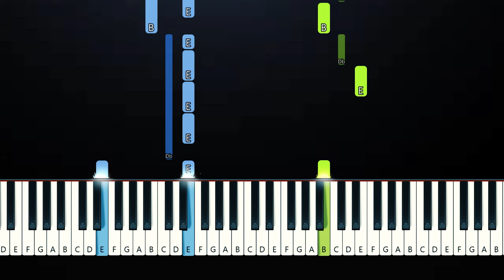Myles Smith - Stargazing (Piano Tutorial)